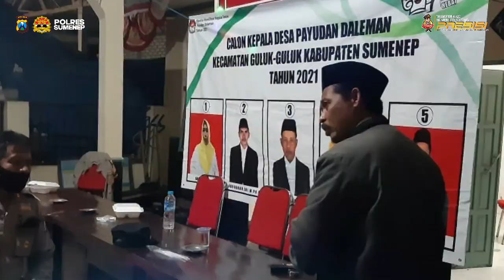CIPKON PILKADES SERENTAK | 24 11 2021